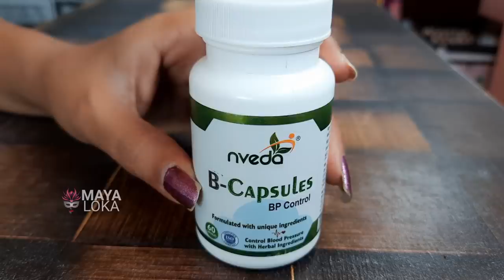BP / ರಕ್ತದ ಒತ್ತಡ ಇದೆಯಾ? 😱 ಈ ವಿಡಿಯೋ ತಕ್ಷಣ ನೋಡಿ! Blood pressure Health Tips Kannada Nveda BP capsules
Nveda B Capsules | Top Quality Natural Herbs